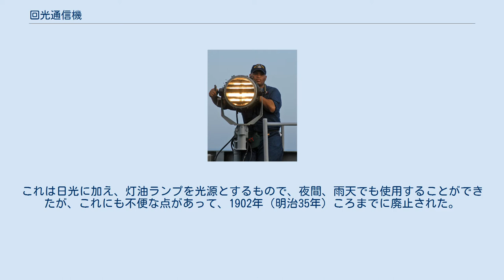回光通信機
回光通信機（かいこうつうしんき）は、光の明滅による視覚的通信（発光信号）を行う軍用通信機である。
うち光源に太陽光の反射を用いるものは、ヘリオグラフ（en）と呼ばれる。
これに対して、電球など人工光源を利用する方式は信号灯（en:Signal lamp）と呼ばれる。
通信にはモールス符号を用いることが多い。
 近代的なヘリオグラフは平面鏡を送光機とし、日光を反射、対向する通信所に送光するように架台に装置されたものである。
通信手は側方から隔光板を用いて日光を断続させ、符号を送ることで通信を行う。
ただし夜間、雨天などでは通信が不可能で、また不便な点が多かった。
そこで、夜間には灯油ランプやアセチレンランプを用いる改良型が開発された。
 信号灯は、電球などの光源と、光を遮るブラインドから構成される。
ブラインドを開閉操作することで光を明滅させ、対向する通信者に符号を送信する。
ただし、ブラインドを持たず、直接に光源を明滅させる方式もある。
信号灯は、現在でも船舶などで広く使用されている。
 1903年（明治36年）頃に撮影された日本陸軍の回光通信機 日本で最初に採用された回光通信機は、1880年（明治13年）、旧帝国陸軍において軍用電信隊が創設されたときのもので、ヘリオグラフ式のものである。
夜間や雨天の運用難のため、1887年（明治20年）、軍用電信隊が解散されるとともに廃止された。
 1889年（明治22年）、フランスの工兵将校マンゼンの創意によるガラス式および鏡式の通信機が購入され、一時、工兵隊その他に備付されたことがある。
これは日光に加え、灯油ランプを光源とするもので、夜間、雨天でも使用することができたが、これにも不便な点があって、1902年（明治35年）ころまでに廃止された。
 日露戦争で回光通信機の重要性が認められ、1907年（明治40年）から、国産品の製造や外国製機の購入などの研究が行われた。
そして、1913年（大正2年）から1922年（大正11年）にわたって、10cm、20cm、30cm回光通信機が採用された。
いずれも光源は日光およびアセチレンランプである。
 その後、光源に電球を使用したものも開発された。